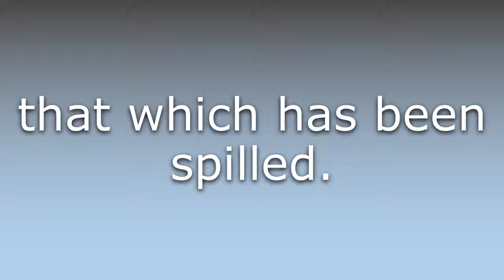What does Spillage mean?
What does Spillage mean in English? Learn the meaning of the word Spillage! How to Pronounce Spillage. Expand your vocabulary, learn words.